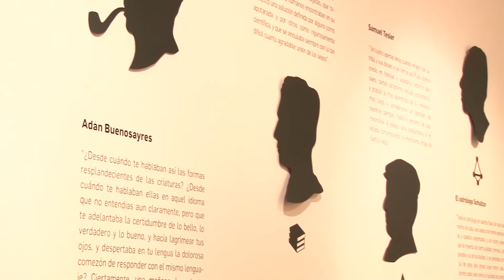"El gran juego de Leopoldo Marechal" en la Casa del Bicentenario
La muestra dedicada al gran poeta, novelista y ensayista, propone un recorrido por su vida y obra a través de fotos, documentos, primeras ediciones de sus libros y una instalación audiovisual. Puede visitarse hasta el 2 de agosto en la Casa Nacional del Bicentenario.
"El gran juego de Leopoldo Marechal" es organizada por la Secretaría de Coordinación Estratégica para el Pensamiento Nacional, la Casa del Bicentenario y la Fundación Leopoldo Marechal.